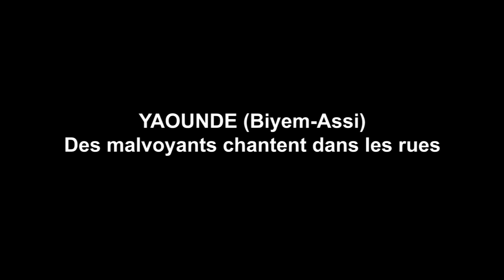Des malvoyants font le show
Des malvoyants font le show à Yaoundé

NAJA TV powered by NAJA INT. PRODUCTION SARL